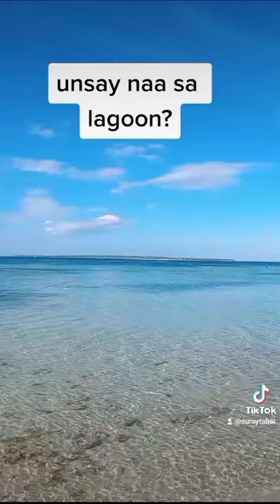unsay naa sa lagoon?